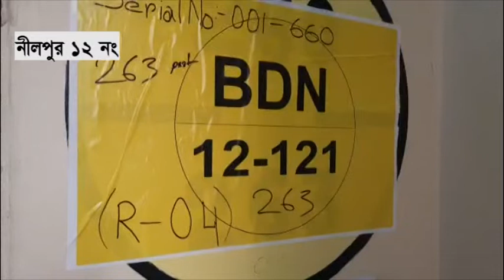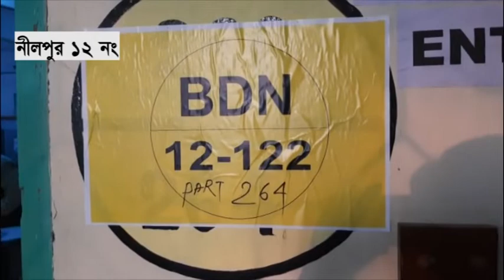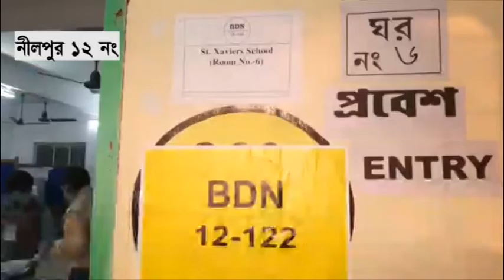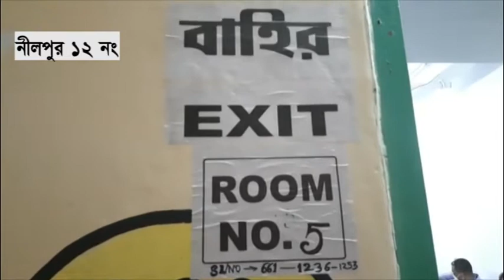পূর্ব বর্ধমান জেলার শহর বর্ধমানের 12 নম্বর ওয়ার্ডের ভোট গ্রহণ প্রক্রিয়ার ছবি